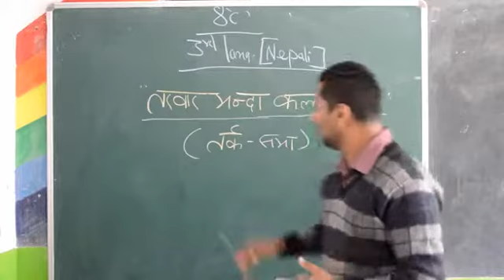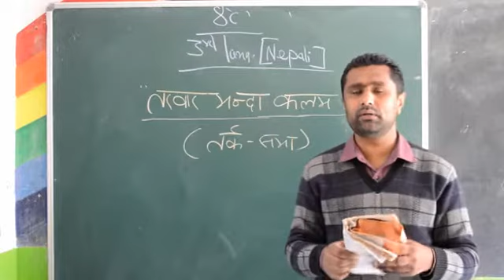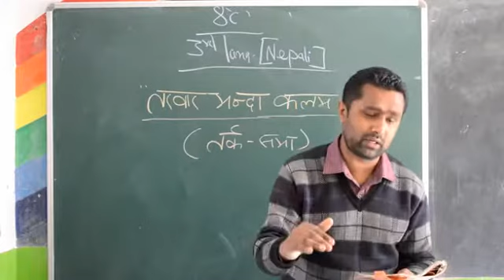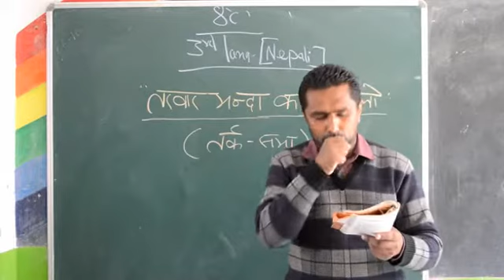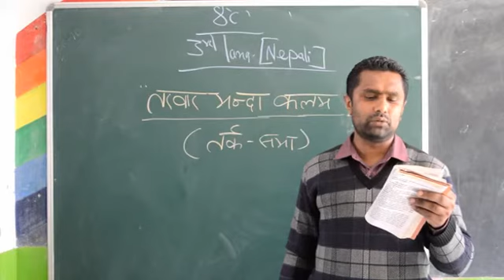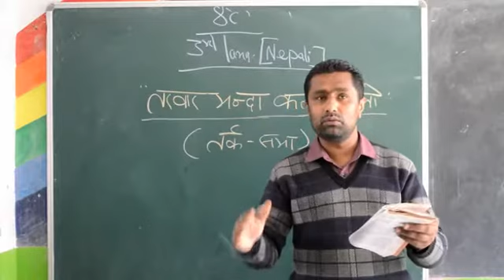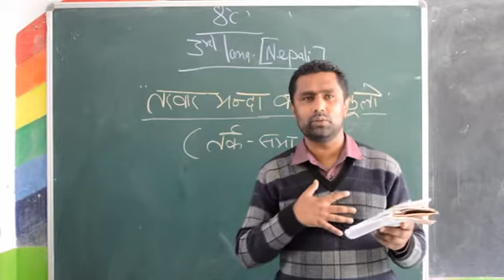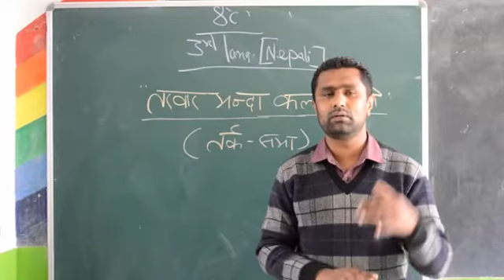Class 8 3rd Language Nepali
M/s Dhurva Khannal